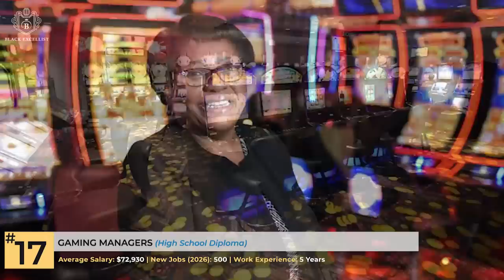Top 25 Jobs without 4 Year College Degree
00:00- Intro
01:37- Web Developer
01:55- Gas Plant Operator
02:07- Electrical Powerline installer
02:22- Signal & Track Switch Repairer
02:38- Postmasters & Mail Superintendents
02:57- Transportation Inspectors
03:08- Captians & Pilots of Water Vessels
03:19- Dental Hygienists
03:30- Gaming Managers
03:46- Supervisors of Non-Retail Sales Force
03:58- Funeral Service Manager
04:08- Nuclear Medicine Technologist
04:22- Supervisors of Fire Fighting
04:35- Advertisement
04:58- Power Plant Operator
05:11- Powerhouse & Electronics Repairer
05:25- Commercial Pilot
05:36- Detective & Criminal Investigators
05:48- Elevator Installers and Repairers
05:58- Nuclear Technicians
06:08- Radiation Therapists
06:17- Power Distributors & Dispatchers
06:25- Supervisor of Police & Detectives
06:34- Transportation & Distribution Manager
06:49- Nuclear Power Reactor Operators
07:05- Air Traffic Controllers
07:20- Outro
A post-secondary education certainly improves your chances of finding a high-paying job.  However, because of life’s many challenges, many do not have the opportunity, time, or money to attend a 4-year college to earn a Bachelor’s Degree.  Due to rising tuition costs across America and more concern about lingering debt from school loans, many African Americans are considering management roles and higher-ranking positions in their respective fields as an alternative career path to college.  And with an unwavering drive to their goals, there are countless examples of hard workers who are excelling and earning paychecks that are higher than the national average regardless of education level.

Info Sources: BusinessInsider.com